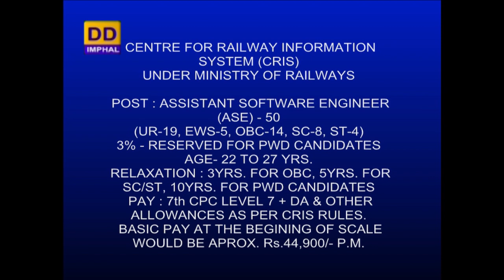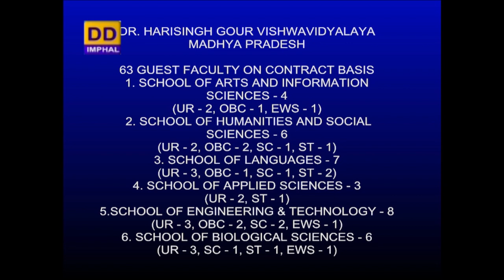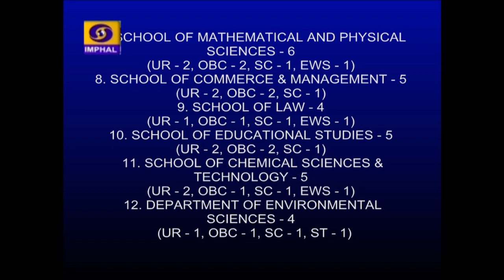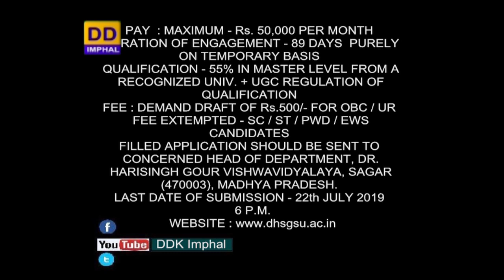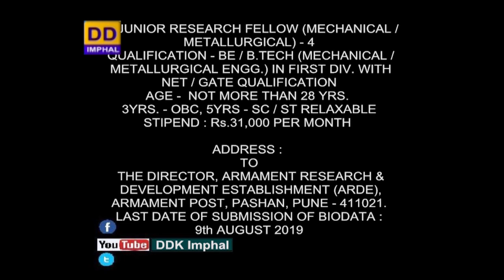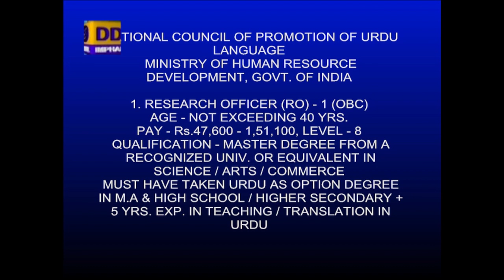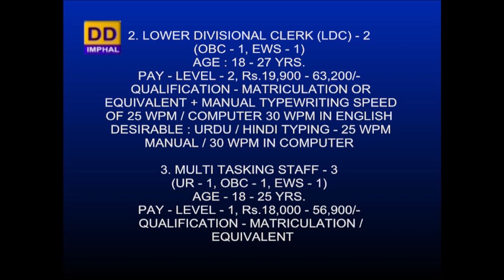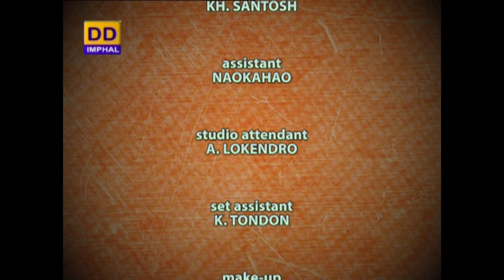Employment News | 12th July, 2019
DDK Imphal presents Employment News

12th July, 2019

Producer: E. Ashishchandra